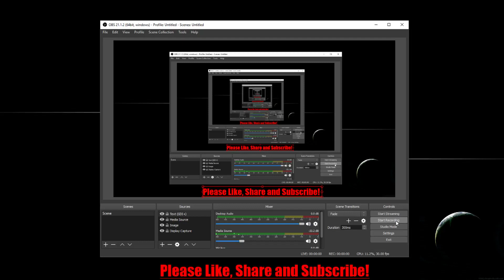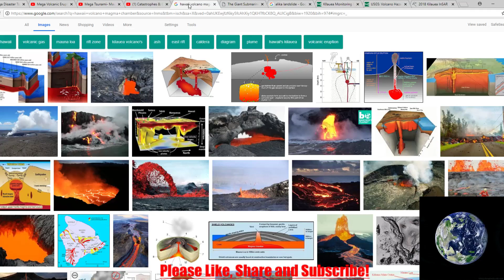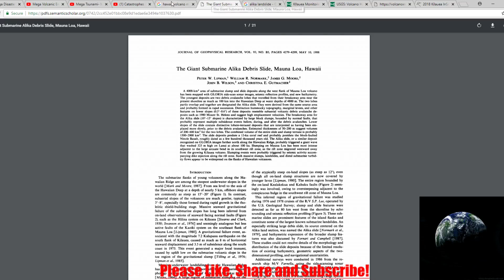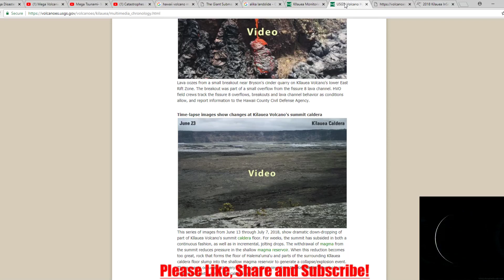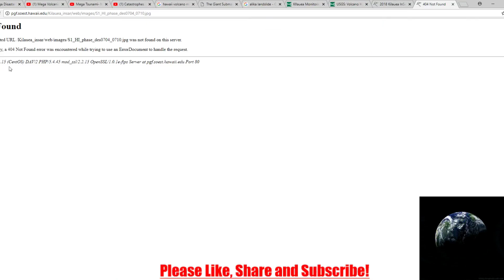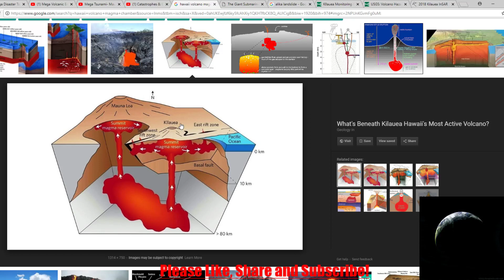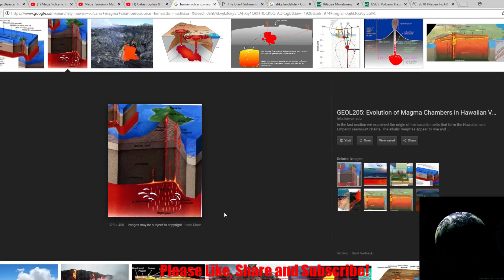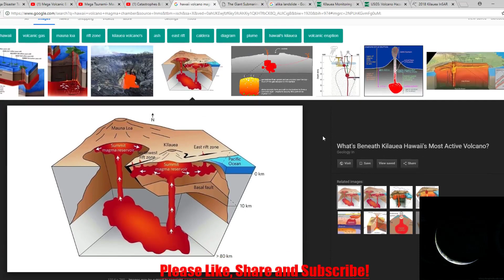(7/11/18) Mauna Loa and The Alika Megaslide Event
Today we talk about  Mauna Loa's future eruption and whats known as the Alika Mega slide event! I also go over Kilauea and the Insar maps of Hawaii. Links for everything will be pinned in the comment section!